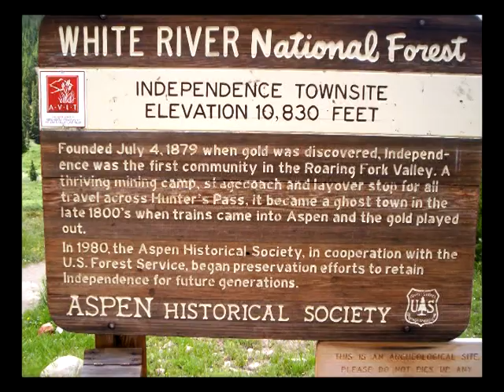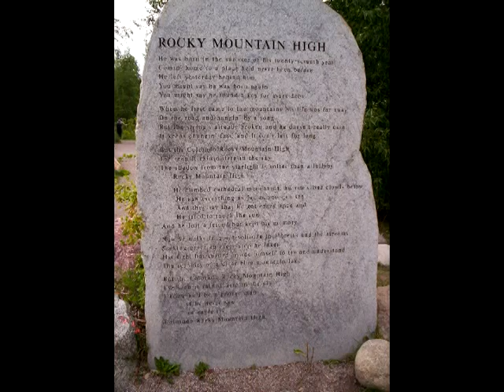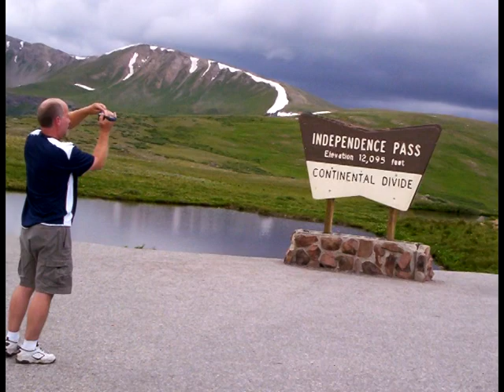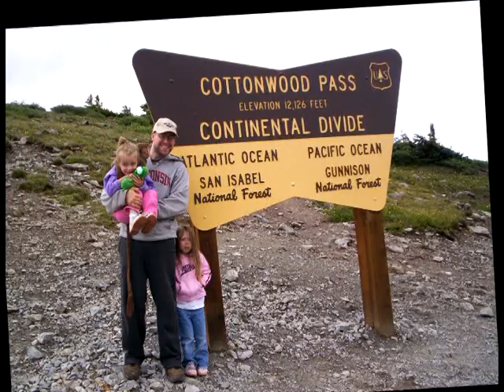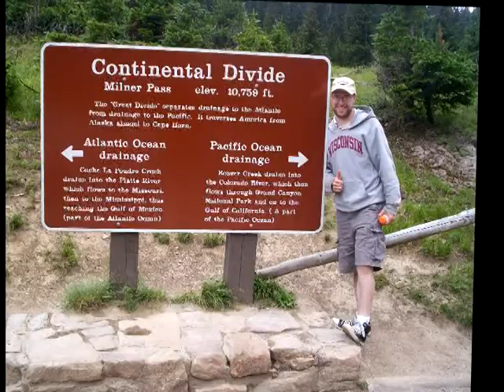Colorado vacation 2007 SLIDE SHOW